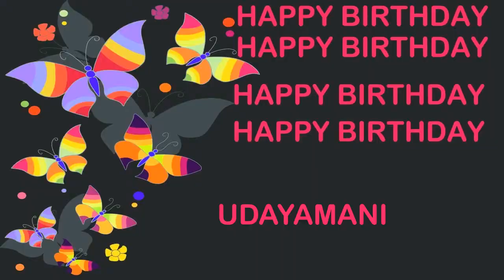Udayamani Birthday Postcards & Postales